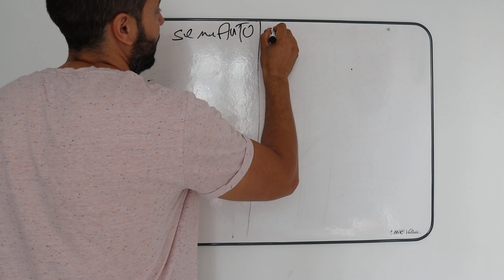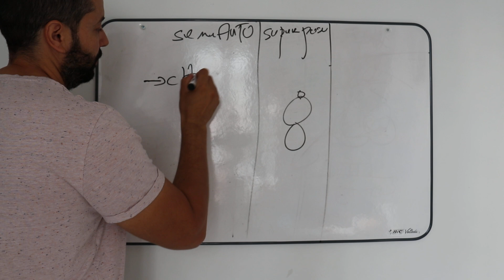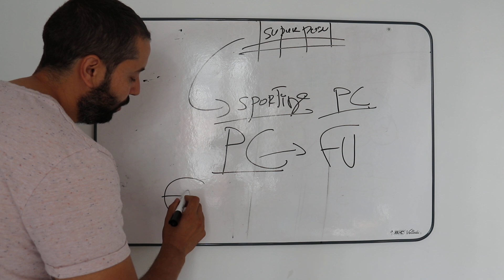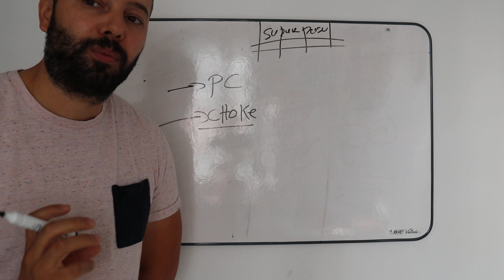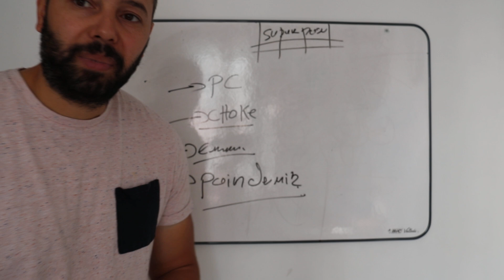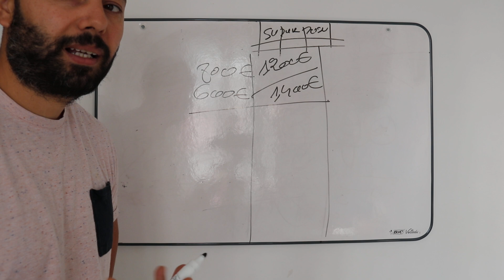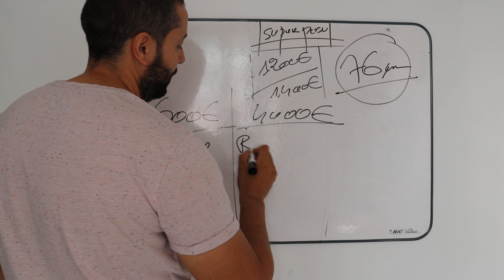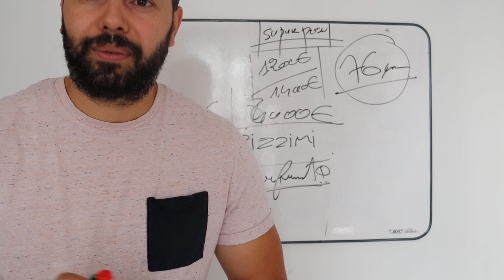البندقية المناسبة لرماية مع نصائح للمبتدئين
الدرس القوانين رماية مع نصائح للمبتدئين